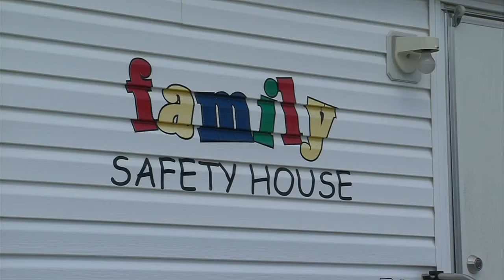Matter in Motion